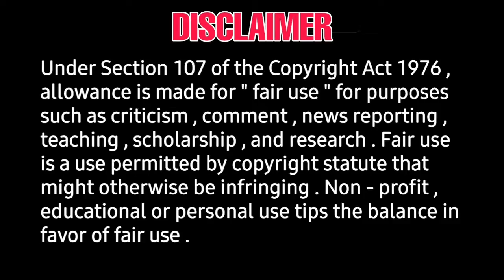maamannan udhayanithi stalin mass update, nenjukku needhi trailer, teaser release date official